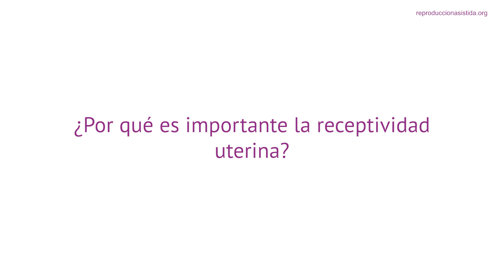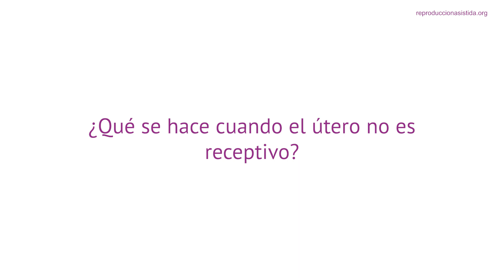¿Qué es la receptividad uterina?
📝 La doctora Laura García de Miguel, nos cuenta en el siguiente vídeo qué es la receptividad uterina.

📝 La receptividad endometrial o uterina se define como la capacidad del útero para permitir que un embrión llegue a implantar y dar inicio a una gestación.Gracias a los avances en reproducción asistida y sobre todo al tratamiento de fecundación in vitro (FIV), se ha podido estudiar más en profundidad el papel del endometrio y su implicación en el éxito reproductivo.

Capítulos:

0:00 ¿Qué es la receptividad uterina?
1:24 Importancia de la receptividad uterina
2:20 Baja receptividad uterina, ¿qué ocurre?
3:08 Causas de la baja receptividad uterina
3:44 Qué hacer ante un útero no receptivo